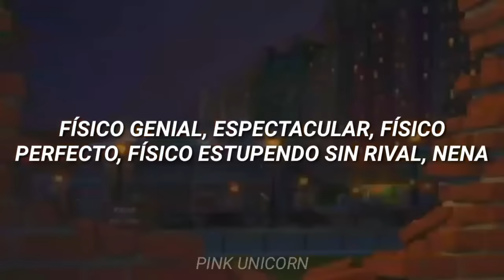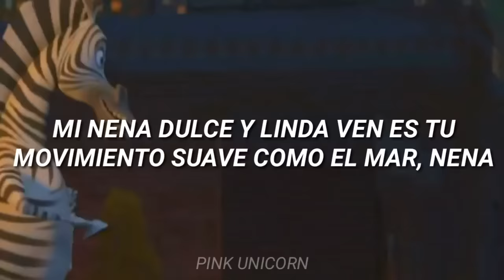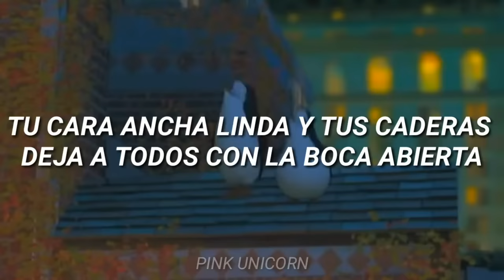Quiero mover el Bote || Madagascar